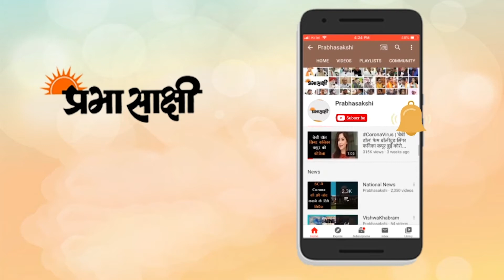Nail Polish Movie Review In Hindi | अर्जुन रामपाल | नेल पॉलिश मूवी रिव्यू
पिछले काफी समय से ऐक्टर अर्जुन रामपाल और मानव कौल की मुख्य भूमिका वाली फिल्म 'नेल पॉलिश' काफी चर्चा में थी। इस फिल्म का ट्रेलर भी काफी पसंद किया गया था। अब ओटीटी प्लैटफॉर्म जी5 पर यह क्राइम-थ्रिलर फिल्म रिलीज कर दी गई है। फिल्म में अर्जुन रामपाल और मानव कौल के अलावा आनंद तिवारी, रजित कपूर और मधू शाह जैसे कलाकार मुख्य भूमिकाओं में हैं। फिल्म की कहानी का केंद्र वीर सिंह (मानव कौल) है जिस पर आरोप है कि वह प्रवासी मजदूरों के बच्चों की हत्या करता है। जब डीसीपी सुनील सचदेव (समीर धर्माधिकारी) मामले की जांच करते हैं तो उनकी जांच का शक पूर्व आर्मी ऑफिसर वीर सिंह पर जाता है। वीर सिंह एक जासूस के रूप में काम कर चुका है। वीर सिंह का केस मशहूर वकील सिद्धार्थ जयसिंह (अर्जुन रामपाल) लड़ता है जिसे कहा गया है कि अगर वह वीर का केस जीत जाता है तो उसे राज्यसभा की सीट इनाम के तौर पर दी जाएगी। फिर कोर्ड रूम में ट्रायल होता है जिसमें कई नए पहलू सामने आते हैं। अब वीर सिंह ने ही बच्चों की हत्या की है या हत्यारा कोई और है जो वीर सिंह को फंसा रहा है, इसके लिए आपको फिल्म देखनी होगी।